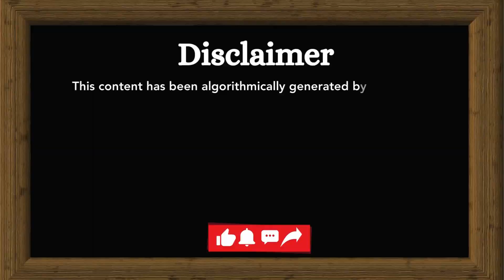Rickie Fowler Leaves His Mark on Jordan Spieth's Prize Car After Hole-in-One | Grip News 2M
Jordan Spieth's fourth career hole-in-one at the Valero Texas Open earned him a new car, but his friend Rickie Fowler couldn't resist adding his signature touch. Get the scoop on this golfing camaraderie moment in our latest video!